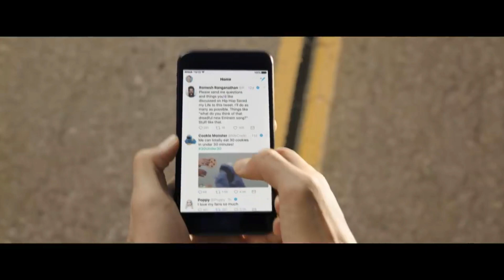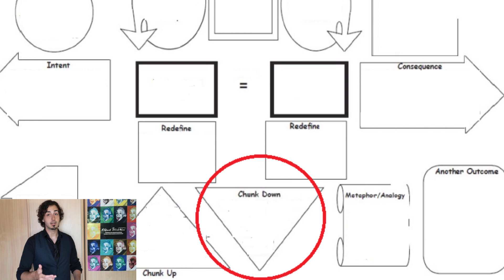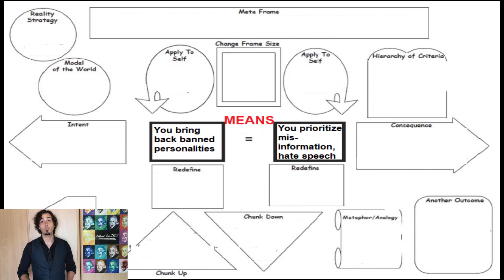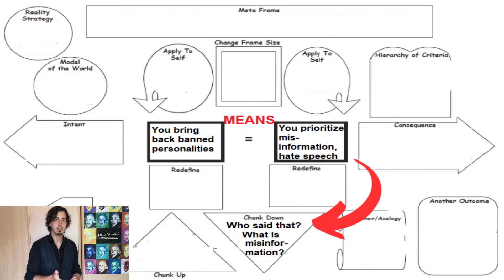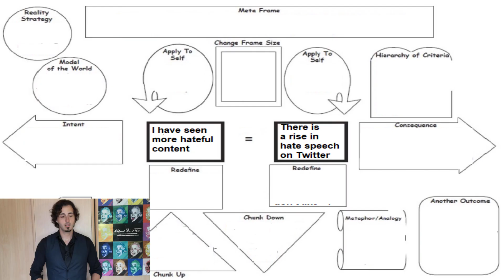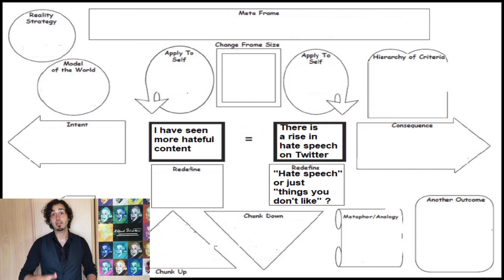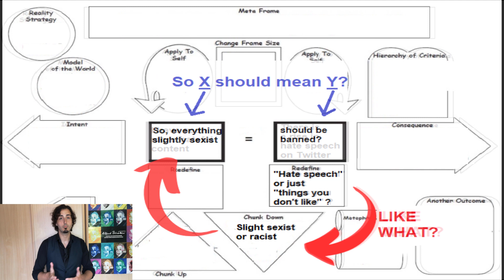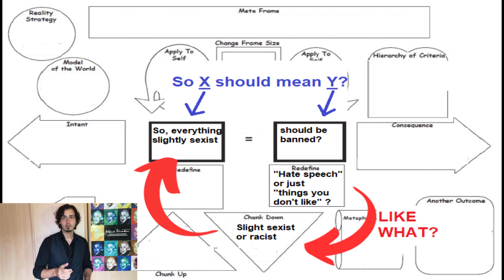How ELON MUSK Silenced the Journalist? (SLEIGHT OF MOUTH Analysis)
00:00 Introduction
02:05 Breakdown Analysis

This is a breakdown of the recent Elon Musk's interview, during which the BBC's interviewer was trying to ask uncomfortable questions on purpose.

Please note I am teaching NLP techniques for a living. My goal here is to define which language tactics are interesting to learn, and NOT to debate about whether Elon was right or wrong. Even less if Twitter is doing good or bad in the world.

I am not qualified to evaluate Twitter's effects on the population. And anyone trying to find an answer to this is currently watching the wrong video.